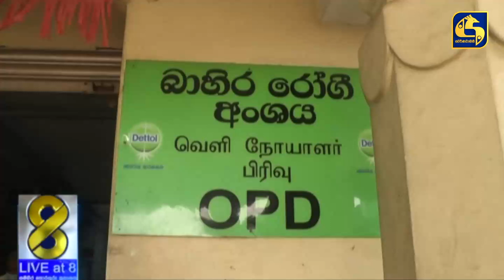කුරුණෑගල රෝහලේ වෛද්‍යවරුන්ගේ විරෝධතාවය